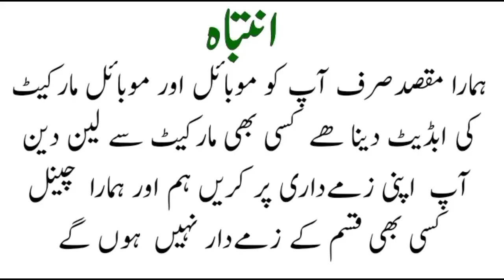Low price mobile phone in Under warranty || 8/128 || 6/128 || 4/128.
Used mobile All details in this video.

Shop Name.
Hashmani & sons.

Connect number.
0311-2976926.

Address.
Shop # 7, Diplomate center, Abdullah Haroon Road, saddar karachi.